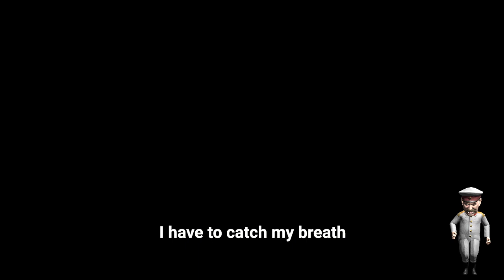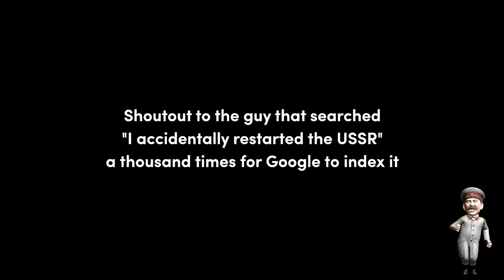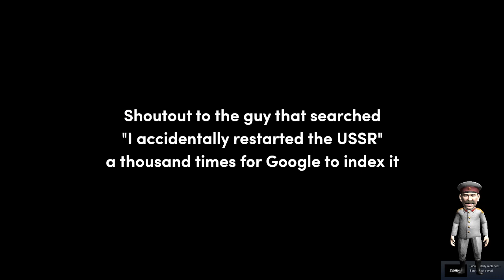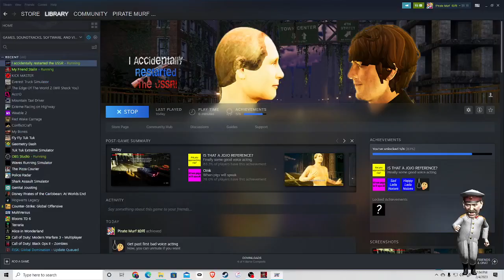I accidentally restarted the ussr gameplay ending!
start and ending, a little glitchy but I got the world record in this 0.27 cent game